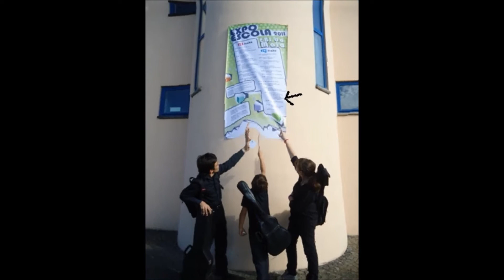Alecrim - Classe de Conjunto de Viola da Terra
Alecrim - Classe de Conjunto de Viola da Terra do
conservatório regional de ponta delgada
19 de Junho de 2011
EXPO-ESCOLA 2011
Escola Básica e Integrada da Maia